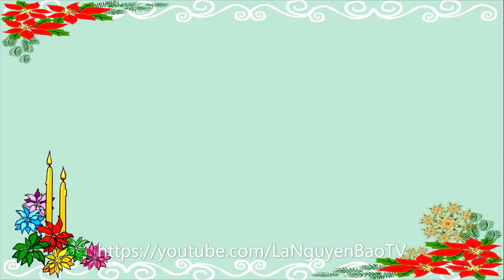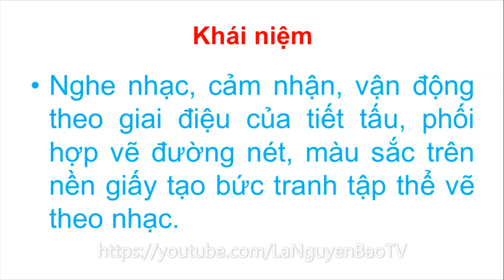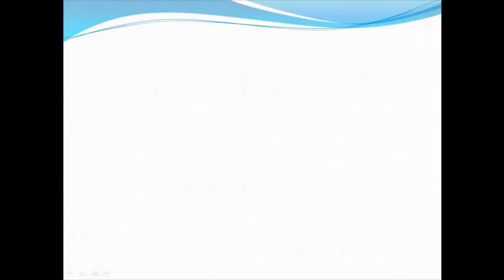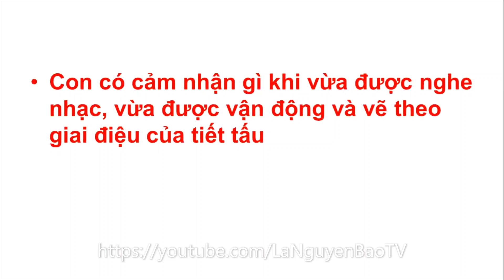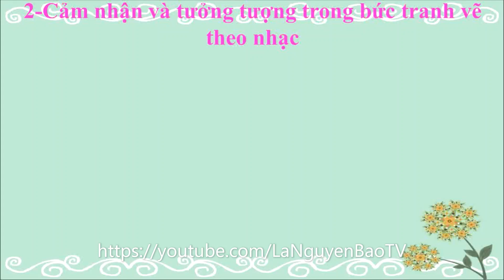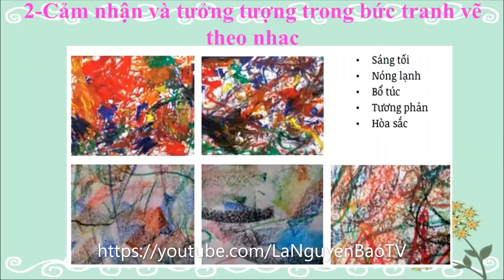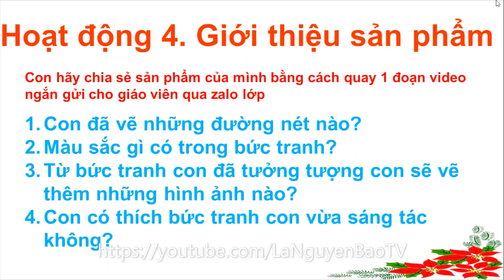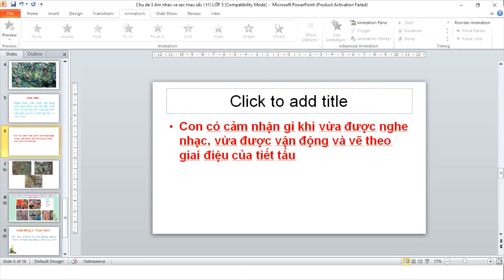MĨ THUẬT 5 | CHỦ ĐỀ 3: ÂM NHẠC VÀ SẮC MÀU (TIẾT 1/3) | LANGUYENBAOTV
Kính mời quý thầy, cô, các bạn và các em học sinh đến với video bài giảng Mĩ thuật lớp 5. Nội dung Bài giảng về: CHỦ ĐỀ 3: ÂM NHẠC VÀ SẮC MÀU (TIẾT 1/3)

Video bài giảng được thực hiện với mục đích chính là truyền tải các kiến thức mĩ thuật cơ bản tới các em học sinh tiểu học. Đồng thời chia sẻ để quý thầy, cô và các bạn quan tâm, tham khảo.

✍️ Admin cùng cộng sự đã nỗ lực thiết kế bài giảng để mang lại chất lượng tốt nhất cho học sinh và quý vị, anh chị tham khảo.
✍️ Nếu video hữu ích cho bạn, hãy chia sẻ để mọi người cùng tiếp cận và giúp kênh của chúng tôi phát triển.
✍️ Bản quyền Video thuộc về LaNguyenBaoTV
✍️ Copyright video by LaNguyenBaoTV 👉 Do not Reup

Trân trọng !!!